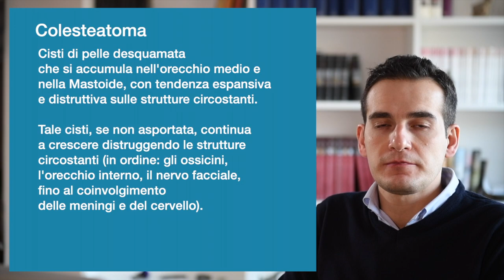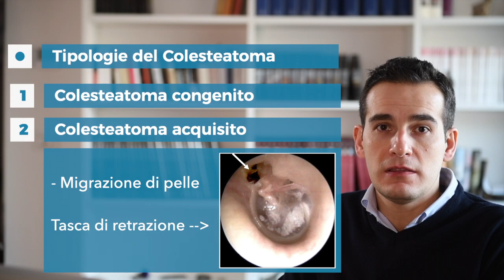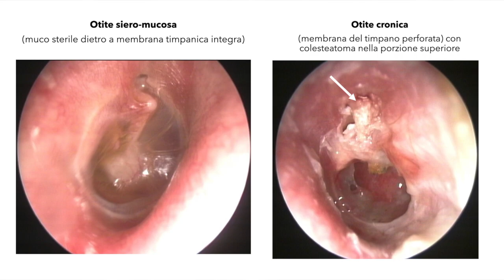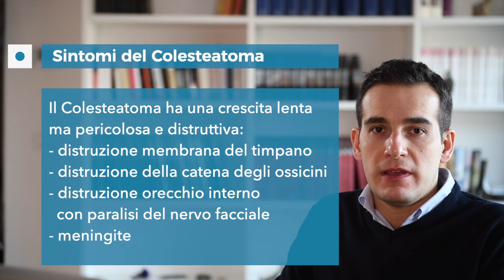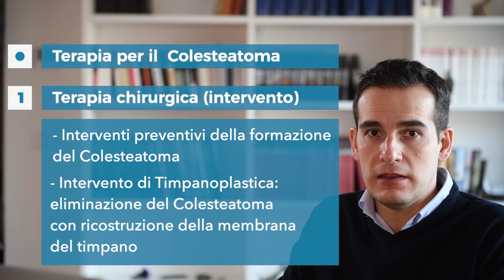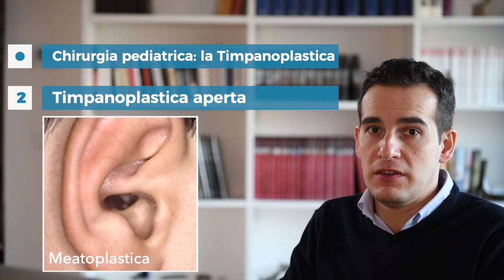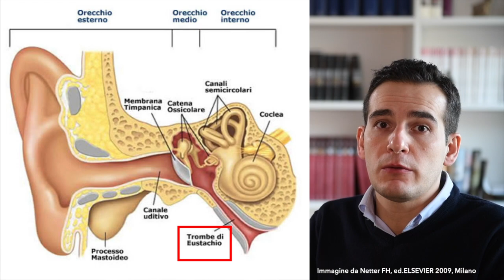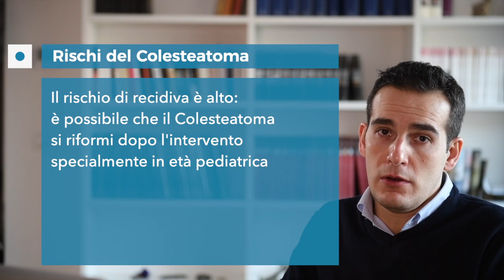Dott. Gianluca Piras - Colesteatoma Pediatrico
Il Dott. Gianluca Piras ci spiega cos'è il colesteatoma pediatrico, come viene diagnosticato, quali sono i sintomi, e come può essere trattato chirurgicamente.